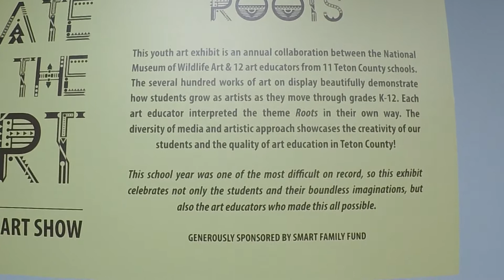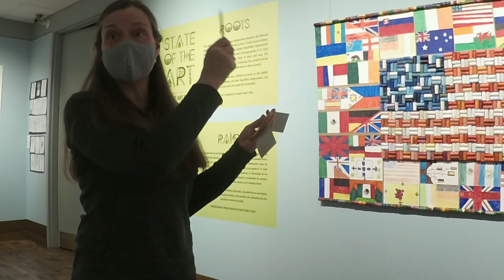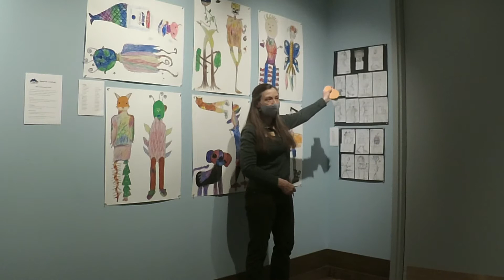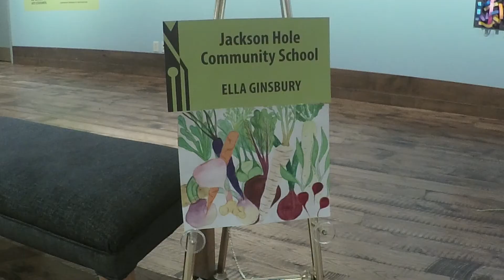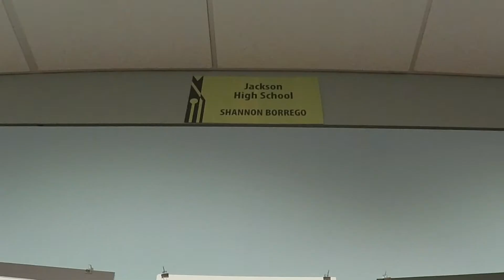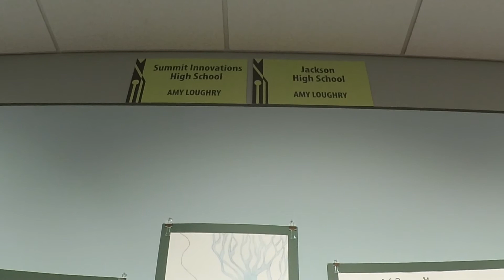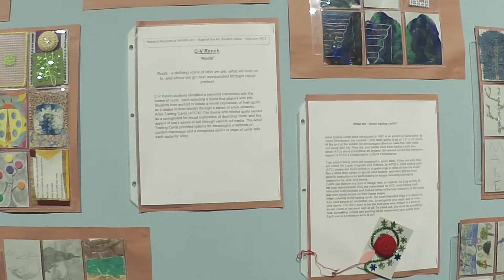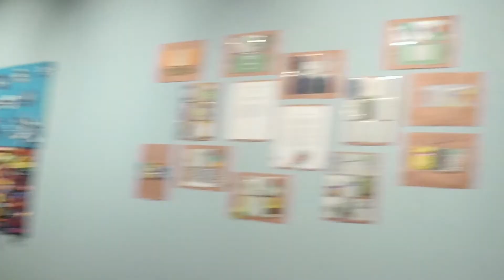2021 State of the Art: Student Art Show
The theme this year is: ROOTS.  The exhibit will run through May 9th (and may be extended).